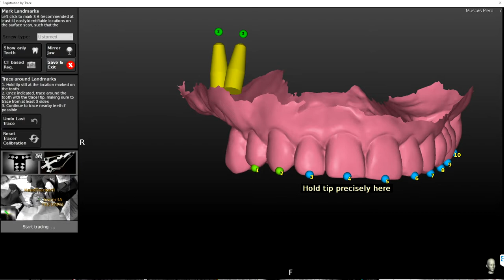Dr. A. LAMPIS, MY FIRST TIME WITH NAVIDENT